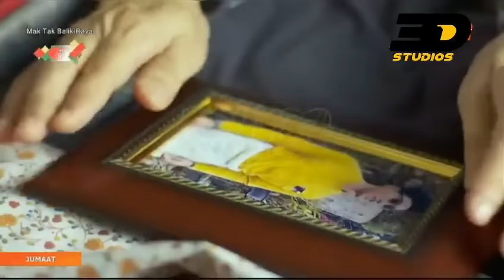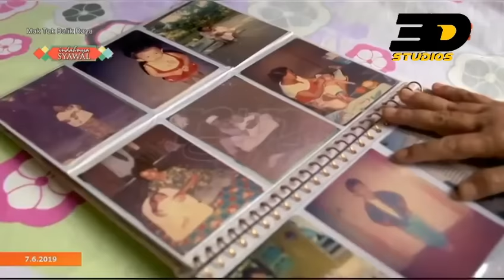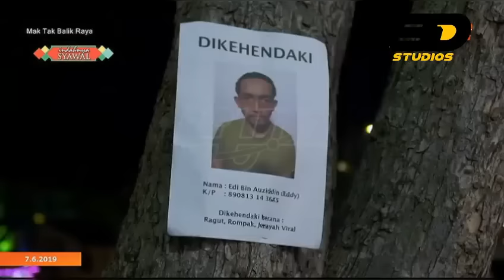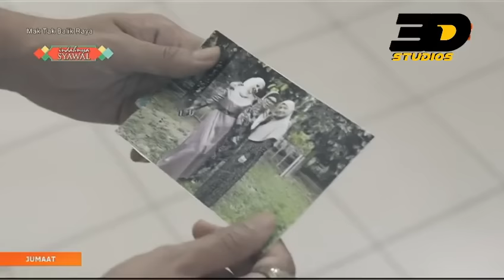MAK TAK BALIK RAYA